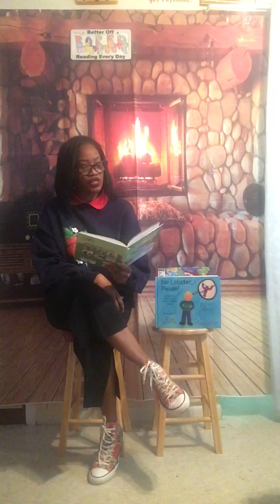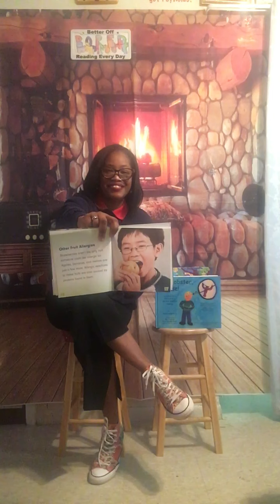Reading of: I’m Allergic to Strawberries “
All about Strawberry Allergy